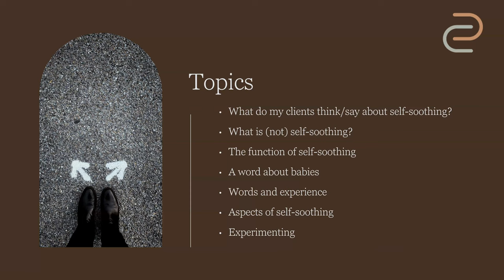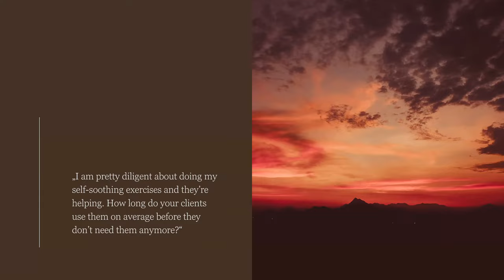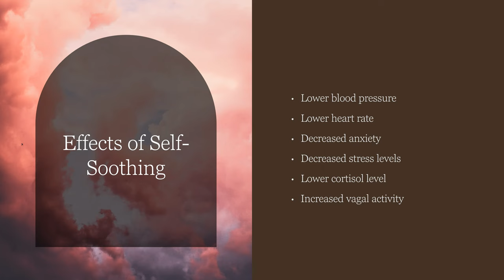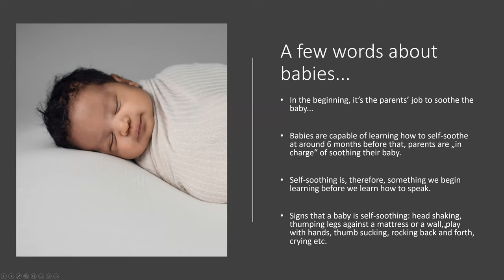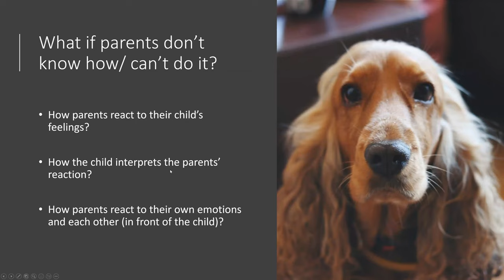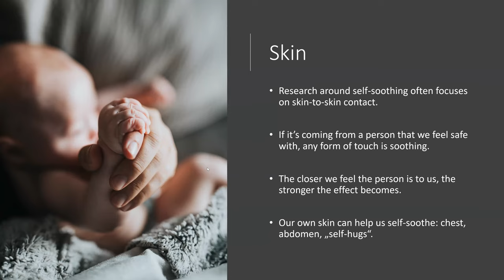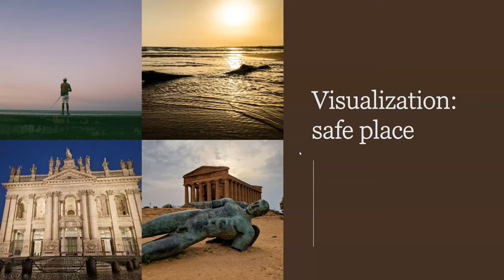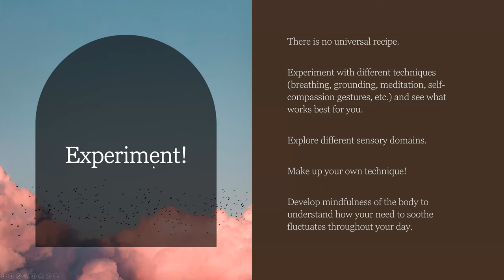Self-Soothing & Body Focused Repetitive Behaviors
Self-soothing is both a need and a skill that we usually master when we're still babies. When we don't, we have to master it later in life in order to live an emotionally balanced life. In this webinar, Dr. Vladimir Miletic talks about how self-soothing relates to trichotillomania and dermatillomania and how developing healthy self-soothing skills helps you significantly reduce your picking/pulling.